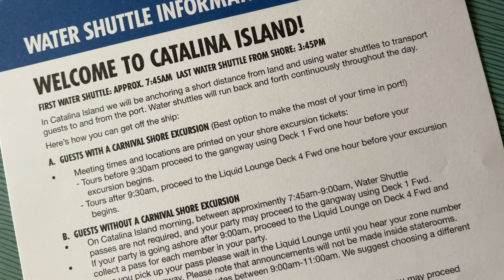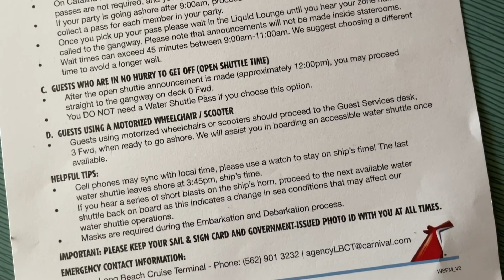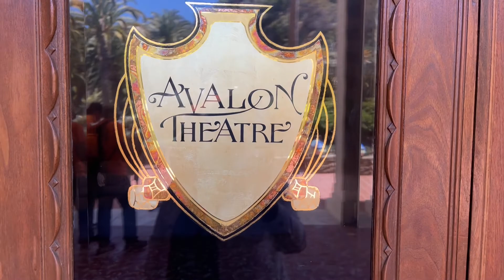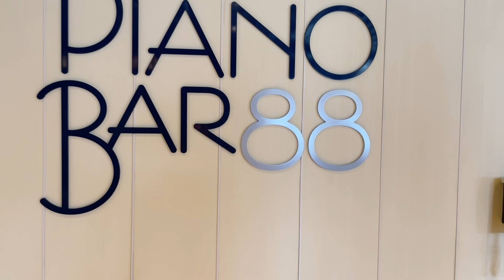Carnival Radiance Day 2 - Catalina via Golf Cart, Piano 88 Bar, The Limelight Lounge and outtakes.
Welcome to Catalina!  Join us while we adventure through Catalina via golf cart to the Wrigley Mansion, Avalon Casino, and catch epic views while we’re at it.  After that, I head to the spa and have some relaxation time, then it’s on to dinner and fun times at the Piano 88 Bar and Limelight Lounge. So much fun! Enjoy

And hey, If you enjoy the video, please make sure to give it a BIG THUMBS UP and subscribe to the channel to see more videos like this and to get the latest cruise tips, cruise reviews, packing guides, port guides, travel tips, and more. And drop some comments if you have a question, I’ll answer what I can.

And in case you missed Part 1 the embarkation video you can check it out

Cool Travel Stuff:

Sunglasses Storage Organizer
USB Backpack for Women
Women's Crochet Bathing Suit Cover Up
Portable Charger
Sea-Band Anti-Nausea Acupressure Wristband
Poo-Pourri, Fresh Air
Sleep Mask 100% Blockout Light Eye Mask
Carnival Luggage Tag Holders
Travel Power Strip
Striped Toiletry Bag with Hanging Hook
Water Sports Shoes
8 Set Packing Cubes Luggage Organizers
Waterproof Case Universal Phone Holder Pouch
Pink iPad Pro 12.9 Case

Filming / Vlog Gear:

Wireless Lavalier Microphone
Portable Charger
DJI Pocket 2 Creator Combo
DJI OM 5 Smartphone Gimbal Stabilizer
Canon EOS Rebel T7
iPhone 12 Pro Max
iPad Gooseneck Stand Holder
Flexible Tablet Tripod for iPad iPhone with Remote Shutter
Camera Tripod Monopod 61” with Panorama Ball Head
Tripod Extension Arm
18” Ring Light with Stand and Phone Holder

Editing Software:

iMovie
Light Cut